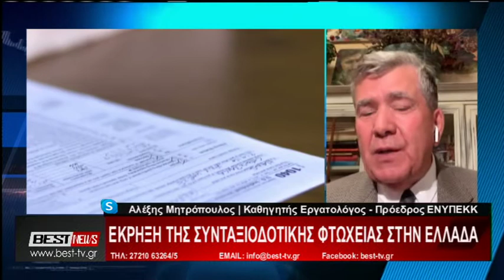Μητρόπουλος Αλέξης στην τηλεόραση Best 11 10 2022